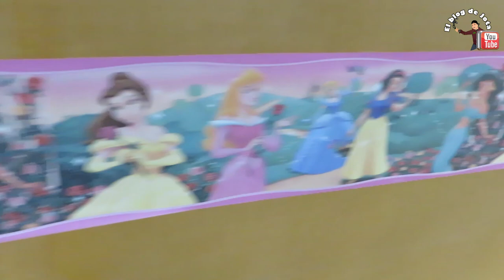🏤1 NOCHE en CABAÑA ABANDONADA en medio del BOSQUE 🌲 Terror Fantástico.😳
NOCHE en CABAÑA ABANDONADA en medio del BOSQUE 🌲 Terror Fantástico.😳 Te atreverías a pasar 1 noche en esta cabaña abandonada en medio del bosque solo o sola.